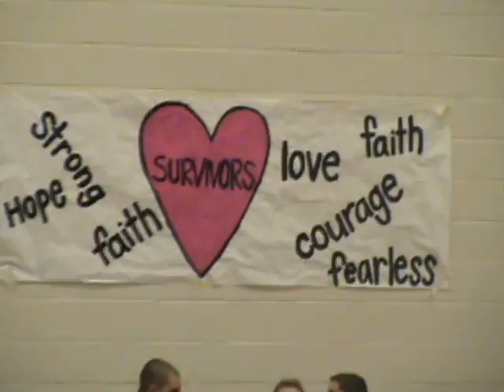Pink Out Game 2012 @ Triton Central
Breast Cancer Awareness night annual "Pink Out" game at Triton Central High School in Fairland, IN.  Featuring the Song, "When Pink is Just a Color Again" by Kal Hourd.  Please pray for those families battling this disease.